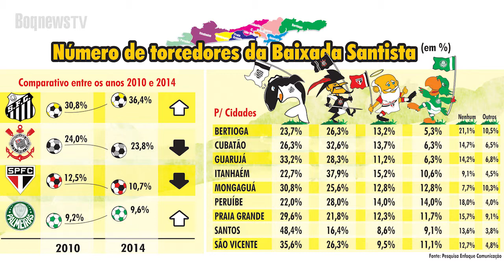BoqnewsTV - Pesquisa Times da Baixada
Mais de um terço dos moradores da Baixada Santista torce para o Santos Futebol Clube. É o que mostra a pesquisa realizada pela Enfoque Comunicação e o Boqnews, entre 26 de setembro e 1º de outubro, nos nove municípios da região. Na cidade-sede do clube o índice de torcedores do Peixe chega a 48%.